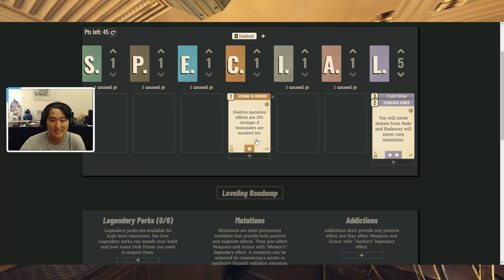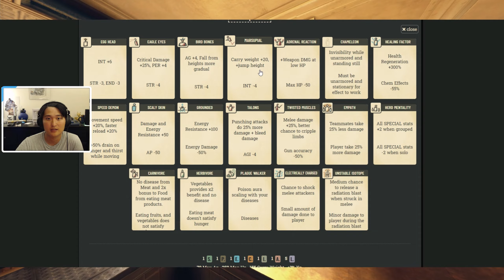How to Get MUTATIONS & MUTATION SERUMS + MUTATION RECIPES in FALLOUT 76 | Mutations Guide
In today's Fallout 76 guide, I talk all about mutations, mutation serums, and mutation recipes. I also give my input on what mutations work for what builds and my general recomendations. After this guide, you should be all set to start adding mutations to your build or creating mutations for sale!

All Fallout 76 Mutations:
-Adrenal Reaction: Increases weapon damage at low HP/maximum HP -50
-Bird Bones: Agility +4 and you fall from heights slower/Strength -4
-Carnivore: No disease from eating meat and double the food bonus from eating meat/eating fruits & vegetables doesn't satisfy hunger
-Chameleon: Invisible while not moving/have to be unarmored for it to work
-Eagle Eyes: Critical damage +25% and Perception +4/Strength -4
-Egg Head: Intelligence +6/Strength -3 and Endurance -3
-Electrically Charged: Chance to shock any enemy that deals melee damage to you/deals a small amount of damage to yourself
-Empath: Teammates take 25% less damage/you take 33% more damage
-Grounded: Energy Resistance +100/Energy Damage -50%
-Healing Factor: Health regeneration +300%/chem effects -55%
-Herbivore: No disease from eating fruits & vegetables and double the food bonus from eating fruits & vegetables/eating meat doesn't satisfy hunger
-Herd Mentality: All teammates get +2 to all SPECIAL stats when grouped/you get -2 to all SPECIAL stats when solo
-Marsupial: Carry weight +20 and increased jump height/Intelligence -4
-Plague Walker: Gain a poison aura that increases in damage the more diseases you have/you need to have multiple diseases for it to be worth it
-Scaly Skin: Damage and Energy Resistance +50/Action Points -50
-Speed Demon: Movement speed +20% and 20% faster reload/50% extra drain on hunger and thirst while moving
-Talons: Punching attacks deal +25% damage and bleed damage/Agility -4
-Twisted Muscles: Melee attacks deal +25% damage and you have a better chance to cripple limbs/gun accuracy reduced by 50%
-Unstable Isotope: 10% chance to release a blast of radiation when hit with a melee attack/the -radiation blast affects the player too

0:00 Intro
0:16 How to get mutation serum recipes & serums - Enclave Modus Vendor or Player Vendors
1:57 Buying Serum Recipes / Plans - Enclave Modus Vendor Location
3:53 Nukesdragon Overview
4:26 Perk Cards to Add Mutations to Your Build
6:22 All Mutations Breakdown
13:40 Outro

Thanks for taking your time to watch my video, I hope you enjoyed it!
Please feel free to provide any constructive feedback and or suggestions in the comment section below!
♢More PoxiiPro♢